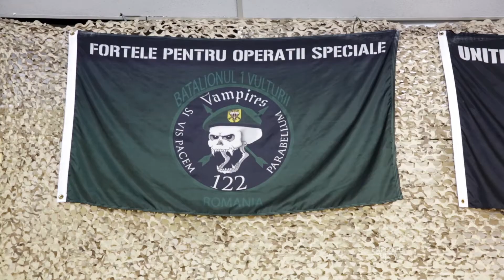Clint Dooley of B.I.A. Training Solutions